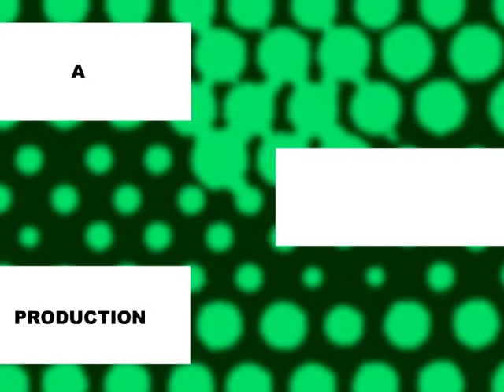John Fish Paintings